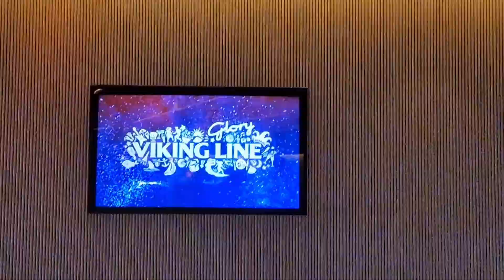NEW!!! 🇫🇮 ON BOARD AMAZING CRUISE SHIP "VIKING GLORY" 🛳🛟⚓️🇸🇪 9.NOVEMBER2023.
💬 Leave a comment (anything is appreciated!)